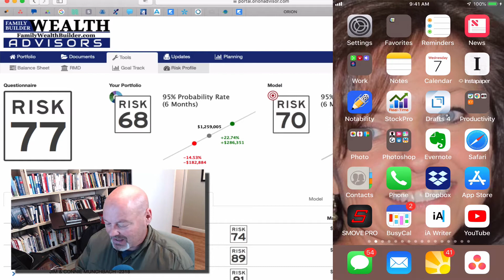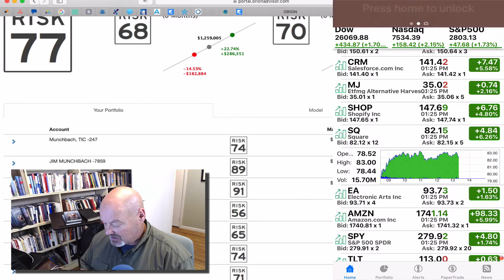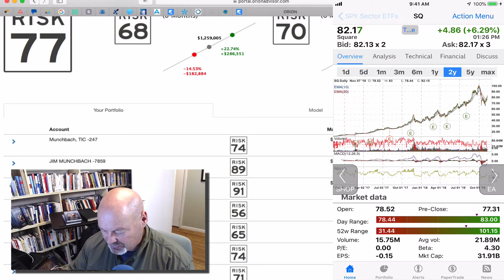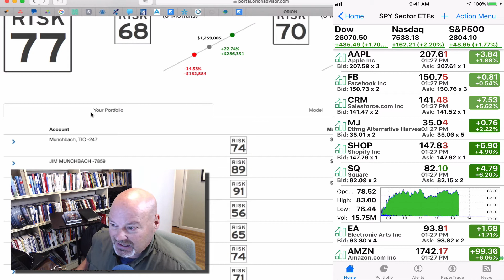The Markets After Election Day 2018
IF you’re an Investor or if you’re a Financial Advisor who manages Investments, you may have noticed that October was a bit of a downer. Good news following yesterday’s election.

Welcome to November. I hope you’ll join me Family Wealth Builder Academy as we launch our first Mini-Course InvestorBootCamps.com

You can sign up at FamilyWealthBuilder.com

Until Next time, I’m Jim Munchbach, CFP® Professional and Professor of Personal Finance at the Bauer College of Business at University of Houston.